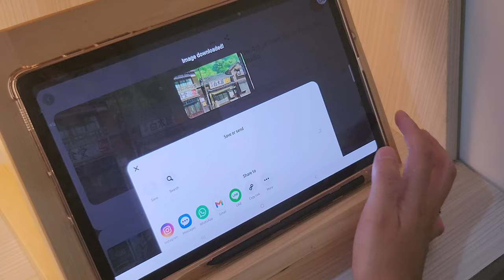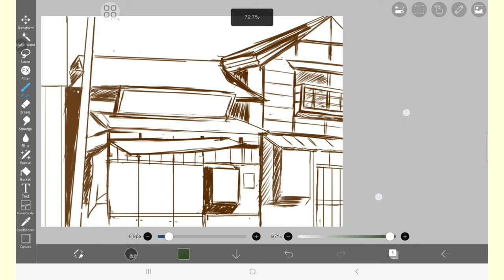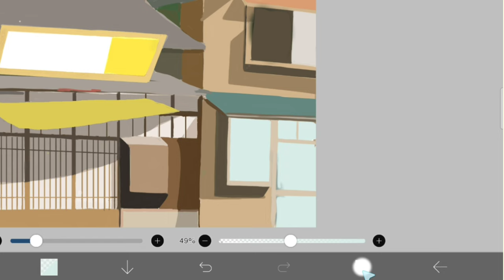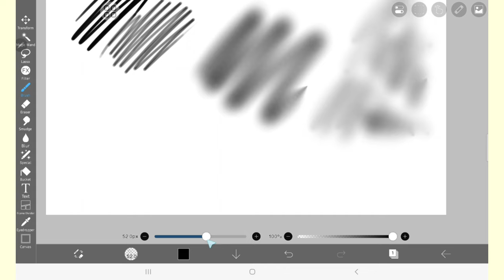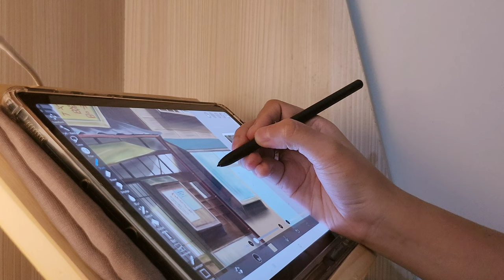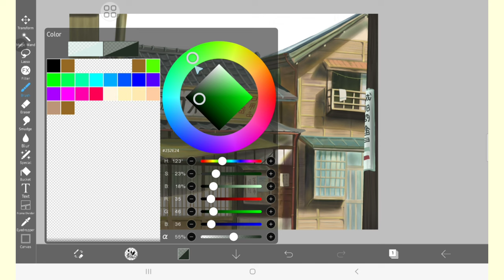Painting Tutorial (Studio Ghibli Background) 🏮 | Ibis Paint X Digital Painting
Digital Painting Studio Ghibli Background (From Up On Poppy Hill) 🏮

Device: Tab Samsung S6 Lite
Digital Drawing App: Ibis Paint X
Canvas Size: A4
Brush Used:
- Pen Fade
- Airburush (Trapezoid 20%)
- Sputtering 2

Hope you love the video, xoxo kanshue 🌟
let's be friend !
𝙫𝙞𝙙𝙚𝙤 𝙚𝙙𝙞𝙩𝙞𝙣𝙜✨
video editing software : VLLO
camera: samsung galaxy z flip 4